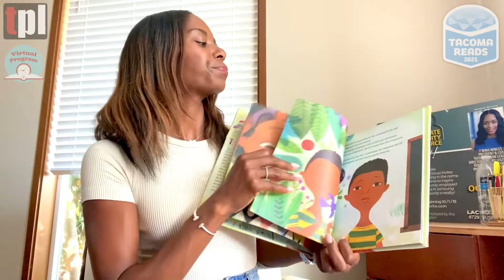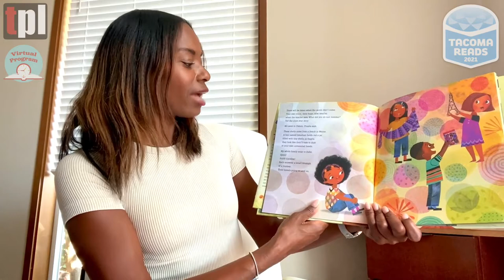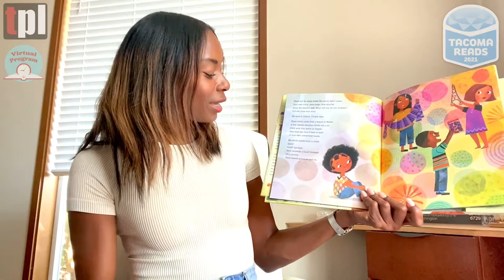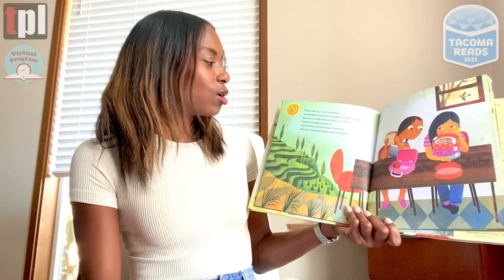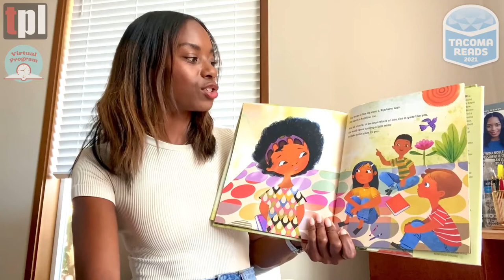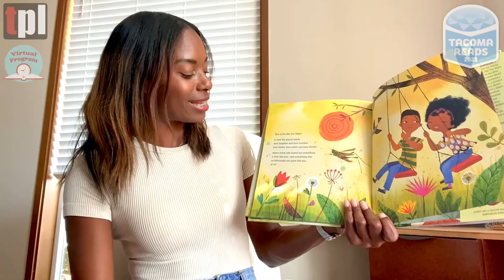T'wina Nobles Tacoma Reads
T’wina Nobles, President and CEO of Tacoma Urban League, reads “The Day You Begin” by Jacqueline Woodson, illustrated by Rafael López.

From Penguin Random House, National Book Award winner Jacqueline Woodson and two-time Pura Belpré Illustrator Award winner Rafael López have teamed up to create a poignant, yet heartening book about finding courage to connect, even when you feel scared and alone.

Learn more about “The Day You Begin,” Jacqueline Woodson, and Rafael López on the Penguin Random House website. Check out “The Day You Begin” through Tacoma Public Library.